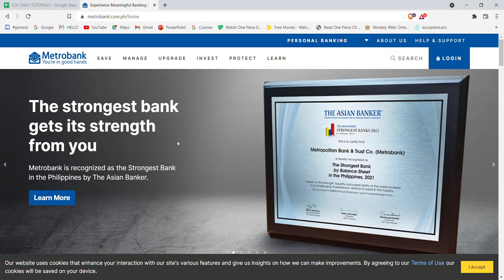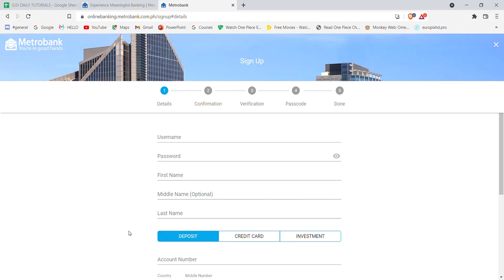Metrobank: Sign Up Online Banking | Login Metrobank Online Banking | metrobank.com.ph register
In this video I will guide you in quick easy steps to sign up to metro bank

Steps:
1. Makes sure that you are connected to the internet,
2. Open up a web browser and type in
3. CLick on the login button on the top right corner of your screen.
4. CLick on the sign up option.
5. Fill in the required credentials and click on continue.

This YouTube Channel "Daily Tutorials" is not the Official Support of the content provided. These videos are only educational and informational.